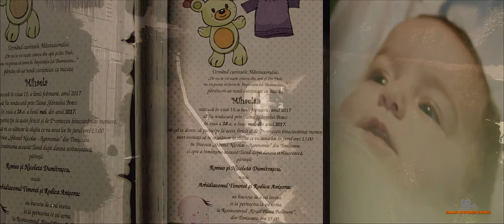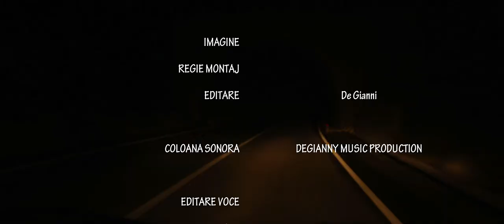SMART PICTURES EVENTS. MIHAELA DUMITRASCU -Sfantul Botez-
(scurt metraj) versiunea de editare -full color-
Coloana sonora:
1. -Gabriel's Oboe- compozitor ENNIO MORRICONE. Coloana
sonora a filmului"MISIUNE". Versiunea de interpretare la pian, DEGIANNY.
2.DEGIANNY(reorchestrare,mixaj si masterizare) a concertului sustinut de ENNIO MORRICONE „MISSION” alaturi de Orchestra Sinfonica Nazionala della Rai, Dirijor Ennio Morricone. Corul de Camera al Academiei Nationale din Santa Cecilia.
Sincron,interventii,editare audio (voce), DEGIANNY MUSIC PRODUCTION.
Regie de montaj, postproductie De Gianni.